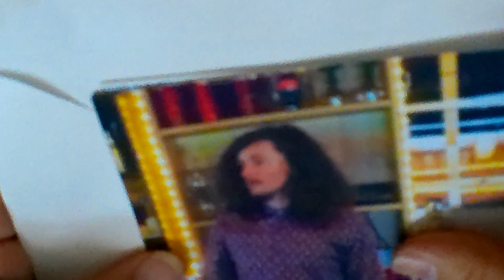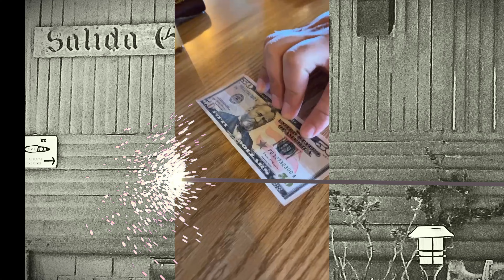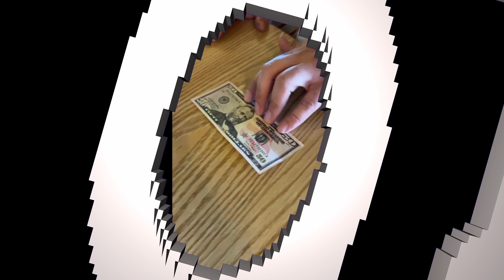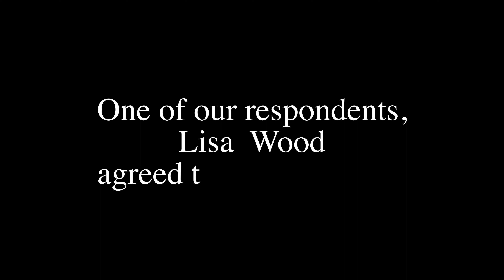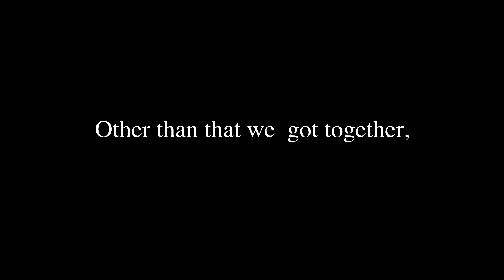Mission Possible Final Exam